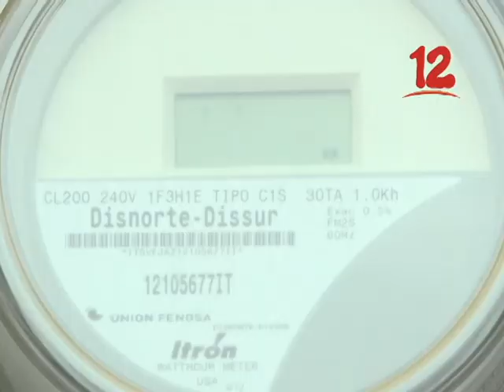DELGADO: “SECTOR DE CUERO Y CALZADO BUSCA OPCIONES DE SOSTENIBILIDAD”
El Presidente de la Cámara Nicaragüense de Cuero y Calzado, Alejandro Delgado, dice que el sector busca opciones de sostenibilidad ante aumento en la tarifa energética.